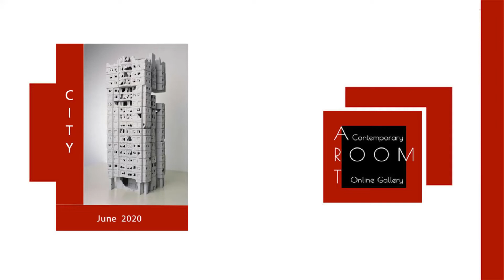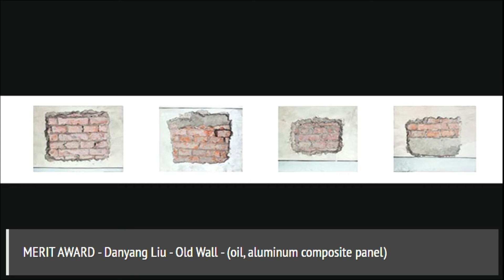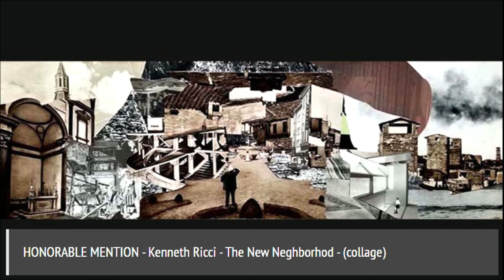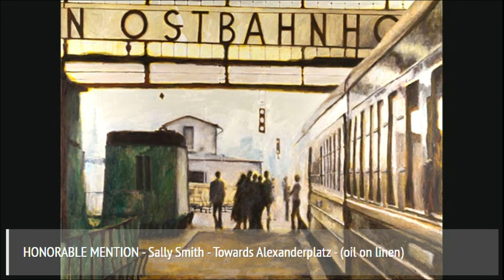International Art Exhibition City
Our second Art competition City started in May 2020 and concluded on June 09, 2020. Art Room Gallery received entries from many countries around the world: USA, Germany, Canada, Italy, France, Australia, Israel, Bulgaria, Poland, UK, Ireland and China. The City theme in this competition included a diversity in types, styles and mediums (oil on canvas, acrylic, photography, digital, mixed media, collage, watercolor, pen and ink on paper, graphite pencil, charcoal and autoclaved-aerated-concrete). The following evaluation criteria has been used for judging the artwork: creativity, interpretation of the theme, originality and quality of art, overall design, demonstration of artistic ability, and usage of medium. Jury decided to select 82 artworks for inclusion in the exhibition. Aside from First, Second, and Third place Jury also presented Merit awards and Honorable Mention awards.

Thank you, and enjoy the exhibition!